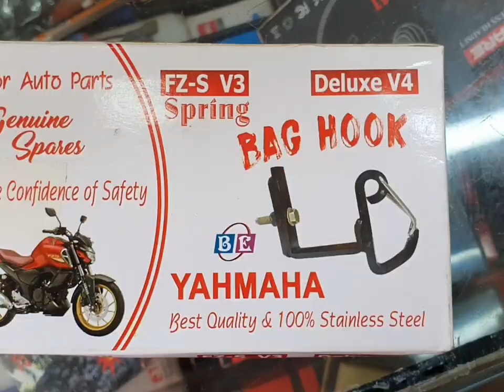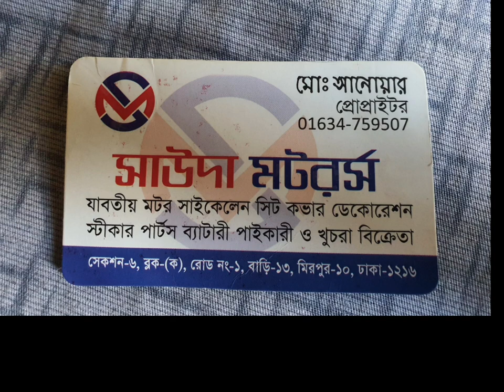Yamaha Fzs V3 Deluxe Bag Hook ||Bag Holder setup Full Video. ব্যাগ হুক